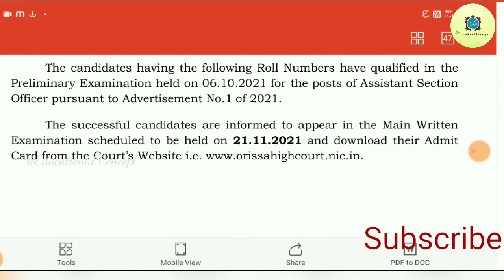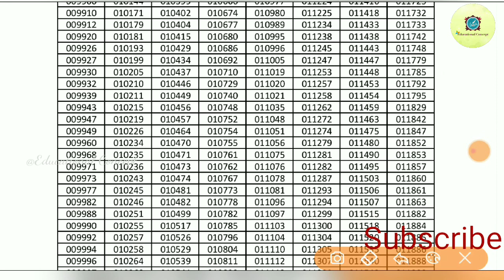Odisha High Court ASO ResultslAso Main Exam Admit CardlCheck NowlASO Mains Exam DatelOHC ASO 2021